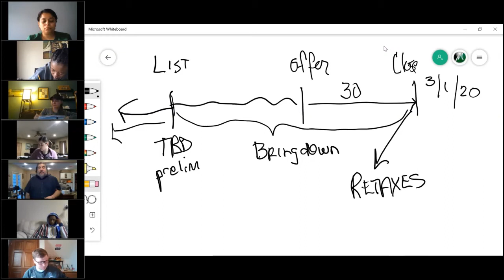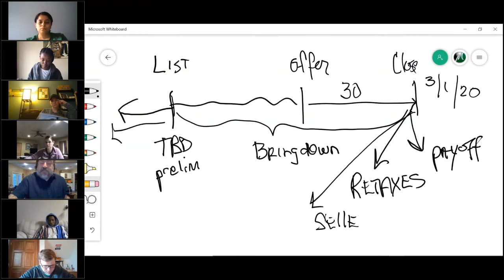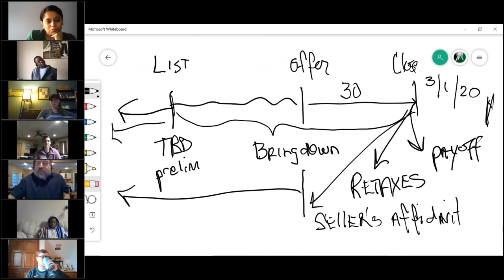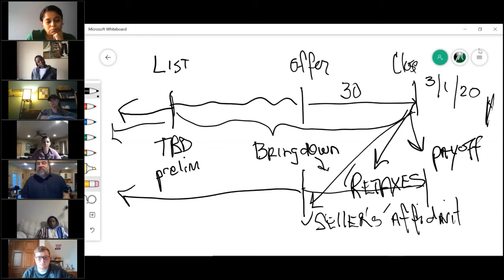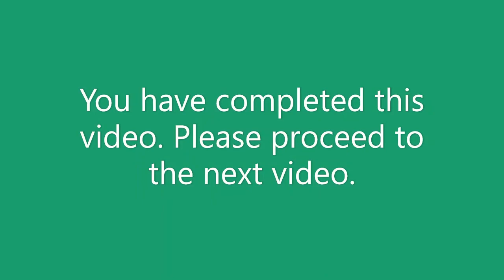Real Estate Broker Course V. 2020